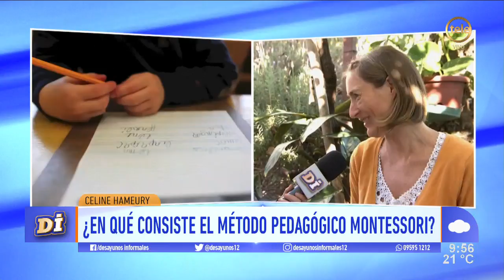Celine Hameury, la francesa que recorre el mundo para educar